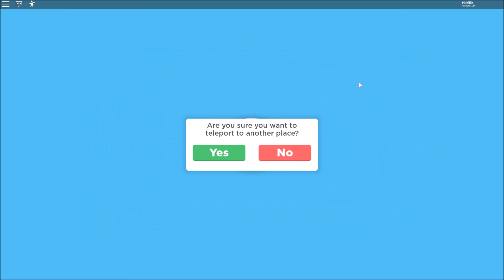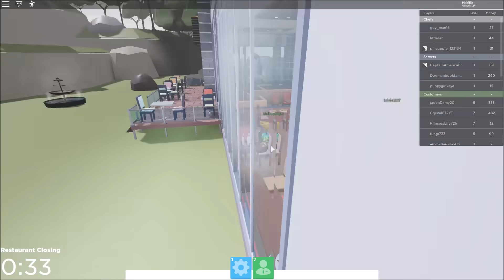LUIGI'S RESTAURANT UPDATE IN RESTAURANT TYCOON 2!🍝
💗Hello, I’m Laurie! 💗

Have a request for a game for me to play?

🐇A little bit about my channel:
Here on my channel I do different roblox videos! Like roblox roleplays, challenges, and game plays! My videos are made for everyone!

Music!

Spread kindness and be caring to everyone online and in real life!💗

laurie ♡